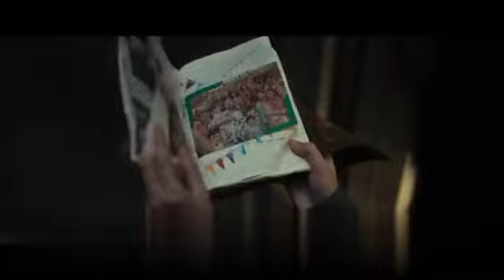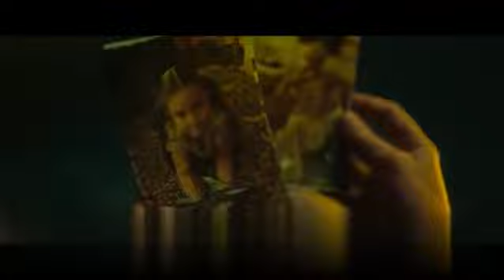A PREGNANT GIRL Traped in a Container For 26 Days under a Heavy Storm In the Middle of The Ocean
Welcome to "MOVVIIE EXPLAIIN" – your go-to destination for unraveling the intricate layers of your favorite films! 🎬✨

Dive into the enchanting world of cinema with MOVVIIE EXPLAIIN, where we decode the nuances, hidden meanings, and captivating narratives that make your beloved movies unforgettable. Our channel is dedicated to providing in-depth analyses and insightful explanations, offering a fresh perspective on the stories that have captured your imagination.

🔍 Film Deconstruction:
Embark on a journey of cinematic exploration as we meticulously dissect films, scene by scene. From symbolism to character development, our comprehensive breakdowns unveil the artistic brilliance behind each frame, turning your movie-watching experience into a richer, more meaningful adventure.

📚 Story Behind the Screen:
Discover the untold stories, inspirations, and creative processes that shaped the movies you adore. MOVVIIE EXPLAIIN goes beyond the surface to reveal the behind-the-scenes magic, shedding light on the collaborative efforts that bring these cinematic masterpieces to life.

🌟 Hidden Gems and Easter Eggs:
Uncover the hidden gems and Easter eggs scattered throughout your favorite films. Our channel is dedicated to spotting those subtle details and connections that add layers of depth to the storytelling, making your viewing experience even more delightful.

🤔 Fan Theories and Discussions:
Join the conversation! Engage with fellow movie enthusiasts in our discussions and fan theory sessions. MOVVIIE EXPLAIIN is not just about unraveling mysteries; it's a community where film lovers come together to share their insights, theories, and passion for the art of storytelling.

🎓 Educational Entertainment:
Educational and entertaining, MOVVIIE EXPLAIIN caters to both casual moviegoers and hardcore cinephiles. Learn about filmmaking techniques, storytelling structures, and cinematic history in an accessible and enjoyable format.

Whether you're a film buff or just starting your cinematic journey, "MOVVIIE EXPLAIIN" is your compass in the vast landscape of movies. 🍿🎥✨